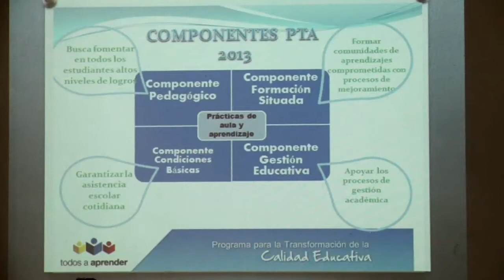Mejores docentes para mejores aprendizajes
Todos a Aprender es el programa más revolucionario que haya desarrollado algún Gobierno en Colombia para transformar la calidad educativa. Creado por el Ministerio de Educación hace tres años, tiene como eje central la cualificación de los profesores en las mismas aulas, apoyados por otros docentes que se han destacado por ser innovadores y creativos en sus prácticas de enseñanza.
En esta nota conoceremos a una tutora del Programa Todos a Aprender: Clara Lourdes Medina, quien vive en la ciudad de Arauca, donde con su labor contribuye para que cada vez más maestros mejoren sus prácticas pedagógicas.